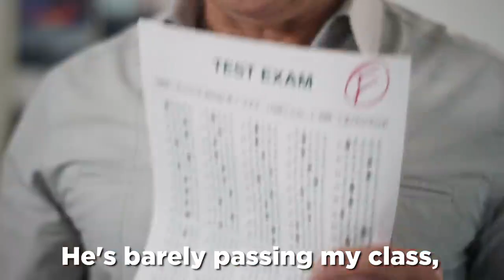Student VS. Teacher (2019)